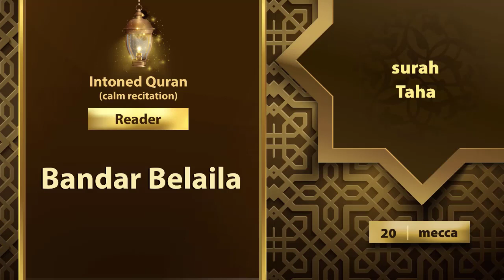surah Taha {{20}} Reader Bandar Belaila